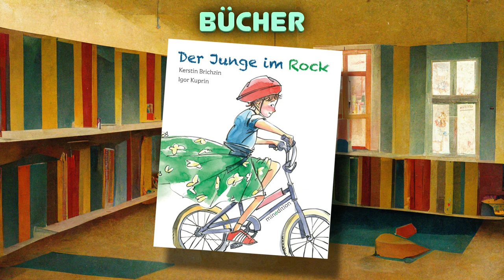Gender Stereotypen entgegenwirken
Der Film basiert auf der Bachelorarbeit von Julia Burri, welche an der FHNW einsehbar ist. Die Hintergründe wurden mit der KI Midjourney erstellt. Die Arbeit stützt sich unter anderem auf folgende Literatur:
Abele-Brehm, Andrea; Stadler-Altmann, Ulrike (2013): Wie bringt man gender in den Unterricht ohne Schülerinnen und Schüler anzuöden? In: Stadler-Altmann, Ulrike (Hrsg.) (2013): Genderkompetenz in pädagogischer Interaktion. Opladen/Berlin/Toronto: Verlag Barbara Budrich, S. 82–100.
Alfermann, Dorothee (1996): Geschlechterrollen und geschlechtstypisches Verhalten. Stuttgart: Kohlhammer.
Bischof-Köhler, Doris (2011): Von Natur aus anders. Die Psychologie der Geschlechtsunterschiede. Stuttgart: Kohlhammer.
Brichzin, Kerstin; Kuprin, Igor (20192): Der Junge im Rock. Bargteheide: minedition.
Debus, Katharina (2012): Dramatisierung, Entdramatisierung und Nicht-Dramatisierung in der geschlechterreflektierten Bildung. In: Debus, Katharina (Hrsg.); Könnecke, Bernard (Hrsg.); Schwerma, Klaus (Hrsg.); Stuve, Olaf (Hrsg.) (2012): Geschlechterreflektierte Arbeit mit Jungen an der Schule. Texte zu Pädagogik und Fortbildung rund um Jungenarbeit, Geschlecht und Bildung. Berlin: Dissens e. V., S. 149–158.
Grundlagen vorurteilsbewusster Bildung und Erziehung. Freiburg im Breisgau: Verlag Herder GmbH, S. 299–314.
Deutsch, Francine M. (2007): Undoing Gender. In: Gender and Society, Vol. 21, No. 1. Sage Publications, Inc., S. 106–127.
Focks, Petra (2016): Starke Mädchen, starke Jungen. Genderbewusste Pädagogik in der Kita. Freiburg im Breisgau: Herder.
Golombok, Susan; Fivush, Robyn (1994): Gender development. New York: Cambridge University Press.
Gramelt, Katja (2010): Der Anti-Bias-Ansatz: zu Konzept und Praxis einer Pädagogik für den Umgang mit (kultureller) Vielfalt. Wiesbaden: VS Verlag für Sozialwissenschaften.
Hannover, Bettina; Wolter Ilka (2017): Geschlechtsstereotype: wie sie entstehen und sich auswirken. In: Kortendiek, Beate (Hrsg.); Riegraf, Birgit (Hrsg.); Sabisch, Katja (Hrsg.) (2017): Handbuch Interdisziplinäre Geschlechterforschung. Geschlecht und Gesellschaft, Vol. 65. Wiesbaden: Springer Fachmedien, S. 1–10.
Müller, Eva; Jordi, Sibylla; Abteilung Gleichstellung von Frauen und Männern Basel-Stadt (Hrsg.) (2014): Von Ritterinnen und Nachtprinzen. Theaterpädagogisches Begleitmaterial für den Kindergarten.
Rabe-Kleberg, Ursula (2003): Gender mainstreaming und Kindergarten. Weinheim, Basel: Beltz.
Rendtorff, Barbara (2017): Was ist eigentlich ‚gendersensible Bildung‘ und warum brauchen wir sie? In: Glockentöger, Ilke (Hrsg.); Adelt, Eva (Hrsg.) (2017): Gendersensible Bildung und Erziehung in der Schule. Grundlagen – Handlungsfelder – Praxis. Münster/New York: Waxmann, S. 17–24.
Scheu, Ursula (1977): Wir werden nicht als Frau geboren, wir werden dazu gemacht. Frankfurt: Fischer-Verlag.
Schneider, Claudia (20143): Leitfaden für geschlechtssensible Pädagogik für Betreuungsund Bildungseinrichtungen für Kinder im Alter von 0 bis 10 Jahren (3., grossteils unveränderte Auflage). Frauenabteilung der Stadt Wien.
Strüber, Daniel (2008): Geschlechtsunterschiede im Verhalten und ihre hirnbiologischen Grundlagen. In: Matzner, Michael (Hrsg.); Tischner, Wolfgang (Hrsg.) (2008): Handbuch Jungen-Pädagogik. Weinheim/Basel: Beltz, S. 35–48.
Tennhoff, Wiebke; Nentwich, Julia; Vogt, Franziska (2014): Gender in der Kita. Praxisratgeber für Kitaleitungen. St. Gallen: Universität und Pädagogische Hochschule St. Gallen.
Vogt, Franziska; Nentwich, Julia; Tennhoff, Wiebke (2015a): Doing und Undoing Gender in Kinderkrippen: Eine Videostudie zu den Interaktionen von Kinderbetreuenden mit Kindern. In: Schweizerische Zeitschrift für Bildungswissenschaften, 37 (2), S. 227–247.